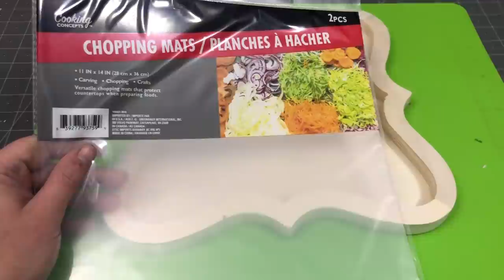Easter DIY's! Easy to Make!!!!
Easter DIY's that are Easy to Make and Affordable!

My Favorite Paint Products:

Terracotta Spray Paint

Some Favorite Craft Supplies from Amazon!

2 Inch Wood Balls

Wood Squares – 5x5 size

Cardboard Wood Letters – 52 pc Set

Glue Gun Glue from Amazon!
• 3 Full Size Pack
• Single Full Size Pack
• Mini Glue Gun Size

My Heat Gun:

Wood Beads:
• 1000 pc
• 1200 pc

Handheld Mini Desktop Vacuum

Cricut!

My Cutters aka Lineman Pliers (the updated newer version of mine!)

Miter Shears

Crop-A-Dile Hole Punch

Want to YouTube?  Not sure what to buy for a home studio Set up?
• My Studio Umbrella Lights
• Gooseneck Clip-On Tripod
• 82” Adjustable tripod